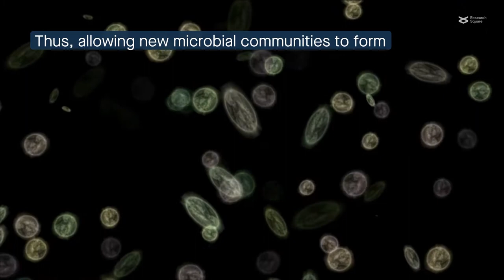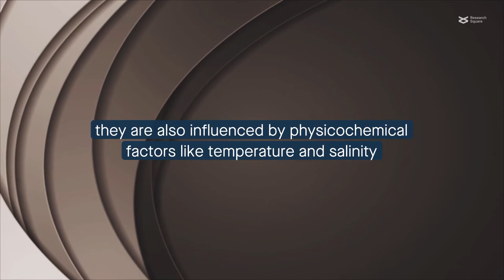Metabolic exchanges and viral predation guide microbial communities in deep fractured shales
Amundson, et al. "Microbial colonization and persistence in deep fractured shales is guided by metabolic exchanges and viral predation." Microbiome (2021)